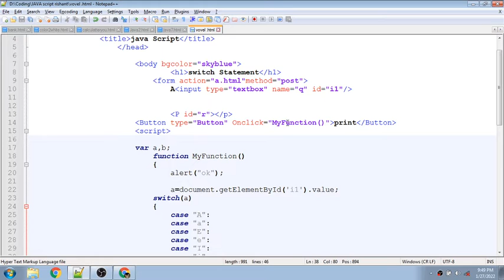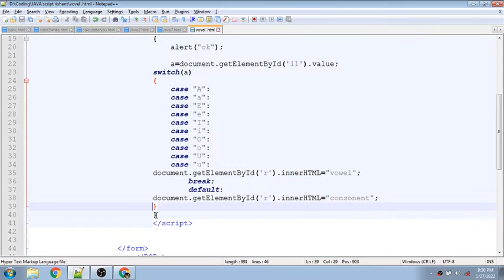Switch Statement Make By Java Script || Web Developer Language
🌷🌷🥀🥀Technology Study 🥀🥀🥀

         java script Coding//
Make by Java script switch Statement
@Cricket Short 2M